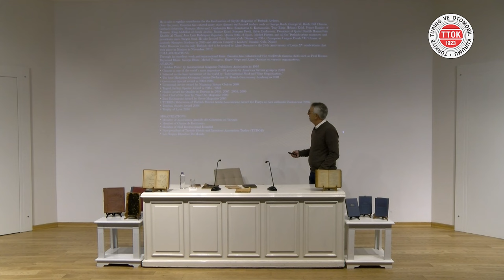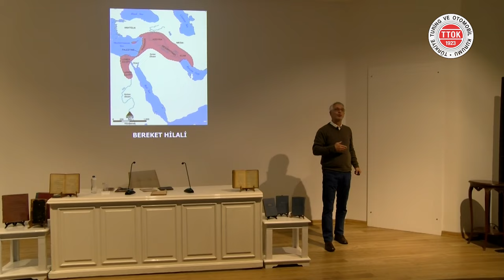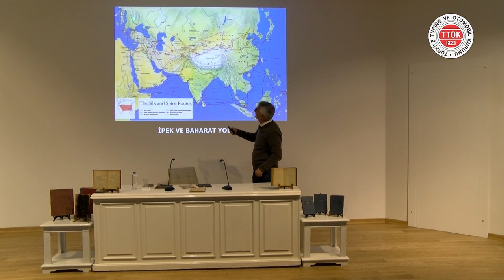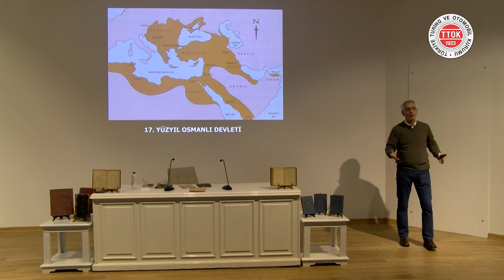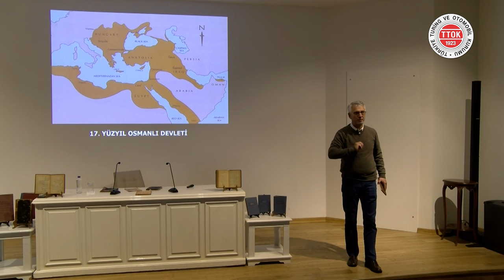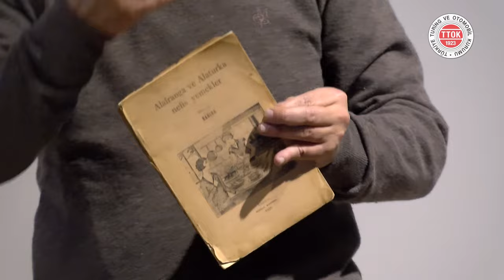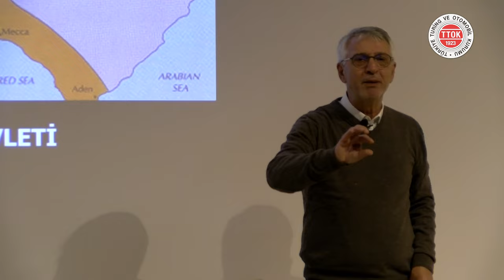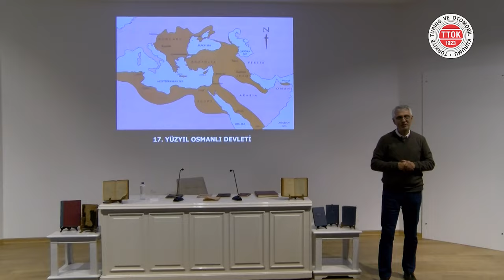Mutfak ve Biz | Vedat Başaran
▌Mutfak ve Biz | Vedat Başaran | 17 Aralık 2023▐

Türkiye Turing ve Otomobil Kurumunun düzenlediği kültür-sanat etkinlikleri kapsamında, akademisyenlerin ve alanında uzman isimlerin konuk olarak katıldığı konferanslar devam etmektedir.

Vedat Başaran kimdir?

Vedat Başaran, Türk Mutfağına olan katkıları ve unutulmuş Osmanlı yemeklerinin gün yüzüne çıkmasına katkıda bulunmuş araştırmacı bir şeftir. Osmanlıca Türkçesi öğrenerek Türkçe’ye çevirmiş olduğu kitaplar sayesinde Osmanlı Mutfağını araştırarak Türk mutfağına büyük katkılar sağlamıştır. Uludağ Üniversitesi Turizm ve Otelcilik mezunu olan Başaran, Londra’da İkram ve Catering hizmetleri üzerine master yapmış ve City and Guilds diploması almıştır.

Aşçılık kariyerine Londra’nın seçkin restoranlarında başlayan Başaran, Türkiye’ye döndüğünde, Türkiye Turing ve Otomobil Kurumunda çalışmaya başlamıştır. 1990 senesinde, Çırağan Palace Kempinski otelinin kuruluş ekibinde yer alıp, 7 sene boyunca Genel Müdür yardımcısı olarak görev yapmıştır. Burada görev yaptığı sırada Mutfak Dostları Derneğinin kuruluşuna, yiyecek içecek sektöründen biri olarak büyük destek vermiştir. İlk restoranı olan Feriye’yi 1997’de açmış ve burada Genel Müdür ve Executive Chef pozisyonlarını üstlenmiştir. Daha sonra Topkapı Sarayı içinde açtığı Karakol Restaurant ile çalışma hayatına devam etmiştir.

Şu an NAR Gourmet yönetim kurulu üyesi olarak görev yapan Başaran, aynı zamanda YESAM – Yemek Sanatları Merkezinin de başkanıdır.

Profesyonel hayatı boyunca birçok ödül alan Başaran, aynı zamanda Mutfak Dostları Derneği, Chaine de Rotisseurs, ve Skal International Istanbul üyesi olup, TUROB başkan yardımcısıdır.